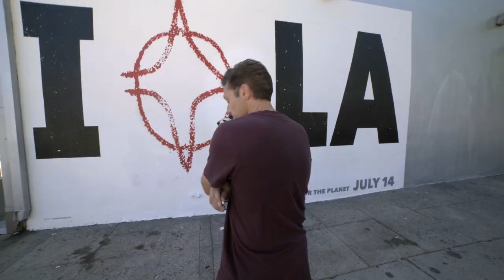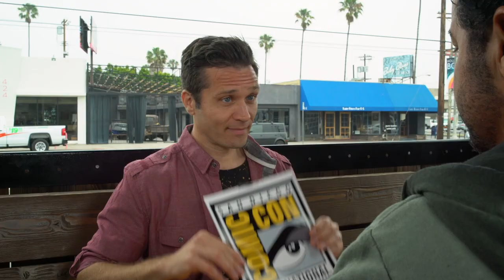Seamus Dever | ZANE SHOW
Seamus Dever, best known for his role as Detective Kevin Ryan, on Castle, joins Zane for some confessions. Zane confesses that he thought Jon Huertas (Castle, This is Us) was a bee-keeper when he came over to Zane's house. Seamus confesses that he called one of his teachers an asshole. And then Seamus drops a bomb on Zane, with his confession that he has a hip hip group with Jon Huertas. There's a lot going on!